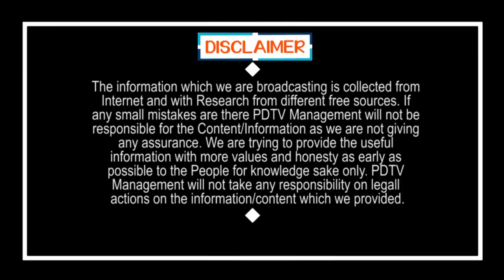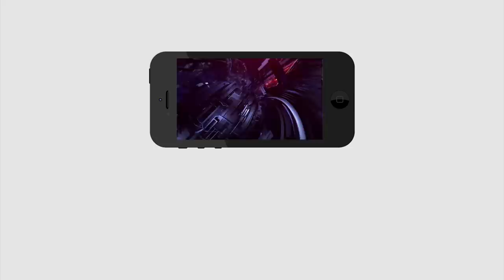Locusts Effects On Flights | భయం భయం.. విమాన ప్రయాణం.. గాల్లోనే ఎటాక్ చేసే దండు | PDTV News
భయం భయం.. విమాన ప్రయాణం.. గాల్లోనే ఎటాక్ చేసే దండు | Locusts Effects On Flights | PDTV News